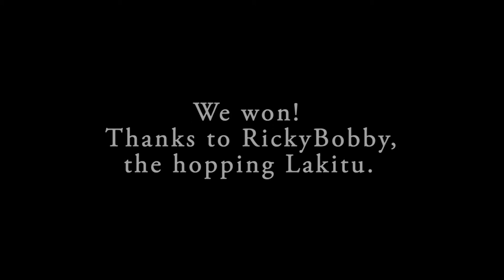THEY WON'T STOP HOPPING!! (Renegade Roundup) | Ken. n' Co. Gaming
Cody and I are at it again with some crazy online Mario Kart minigames! Renegade Roundup is easily our most favorite, because we get to chase people and hide from people and just have a great time!